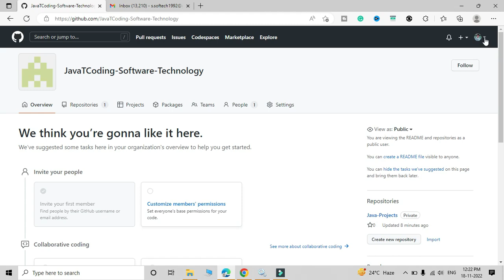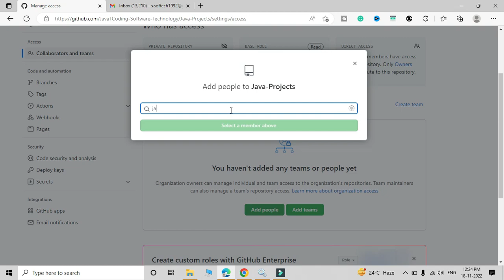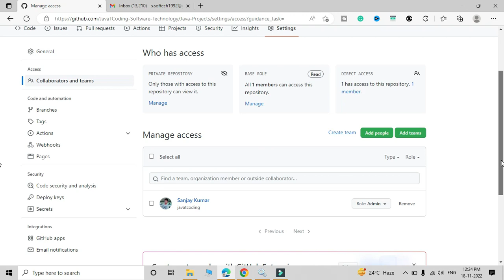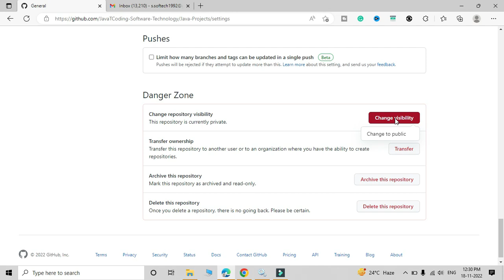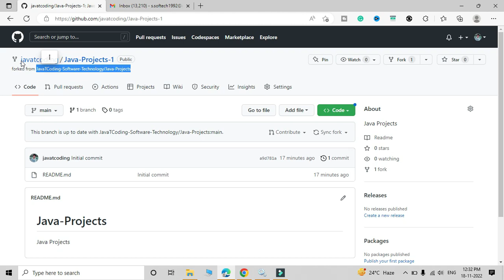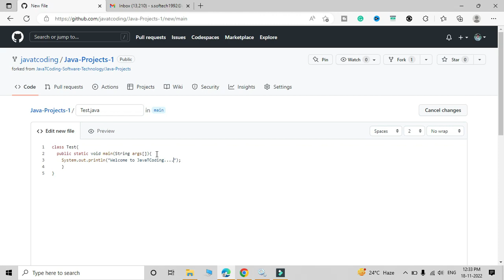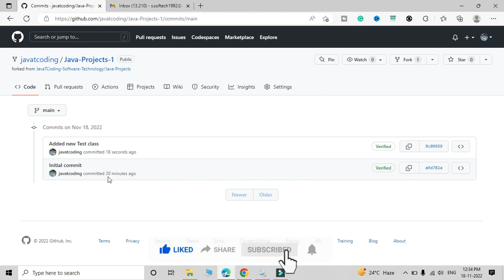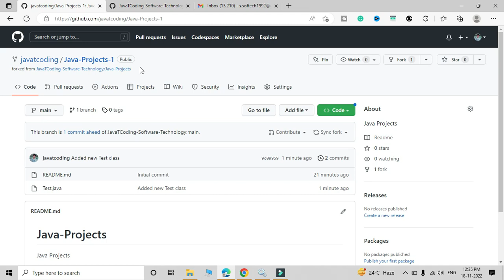Create repository, fork from organization and commit changes to the organization repository Github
Dear Developer, In this video you will learn how to Create a repository in Organization GitHub and add commit changes to the organization repository

Please ignore these tags:
github create repository from local,
github create repository command line,
github create repository in organization,
git create repository command,
how to make github repository,
github repository url,
github share private repository,
how to clone github repository
github organization account,
github for organization,
github org,
create github organization account,
github setting up an organization,
github free for organizations,
github organization sign in
github add user to organization,
Can I creare a private organization,
Create a GitHub Organization and Add Collaborators,
Creating a new organization from scratch,
Organizations and teams